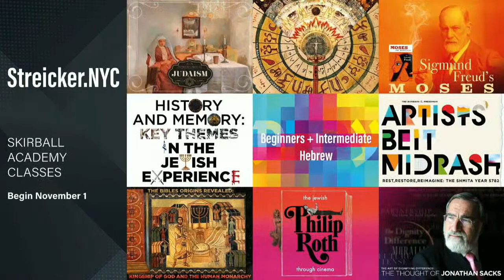11-03-21 | Streicker Center Event — Bernard-Henri Levy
Bernard-Henri Levy, live broadcast from The Temple Emanu-El Streicker Center